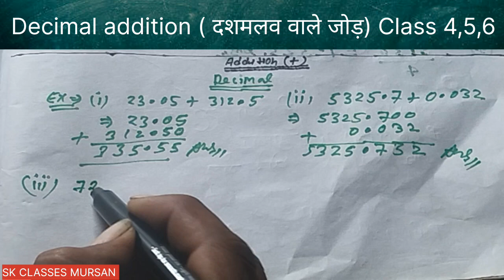ADDITION ( जोड़) , HOW TO ADDITION OF DECIMAL NUMBERS/BEST EXPLAIN/BEST VIDEO FOR KIDS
decimal add
how to add
छोटे बच्चे जरूर देखें